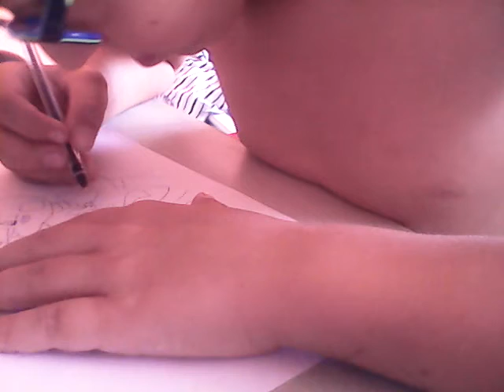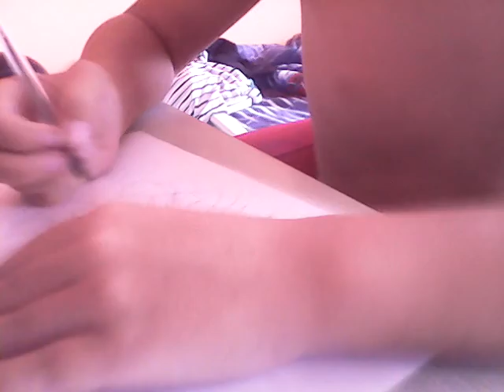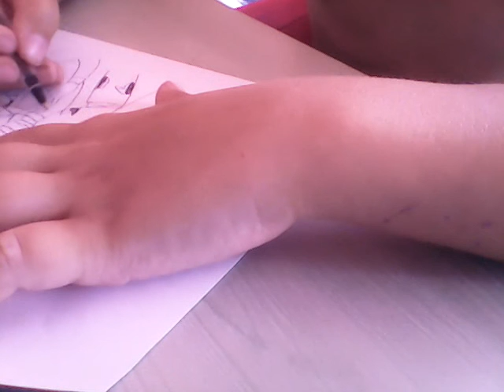Springtrap et Mangle se font un bisou sur la bouche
Salut les amis aujourd'hui j ai dessiner springtrap et Mangle qui se font un bisou trop mignon😍😍😍😍😍